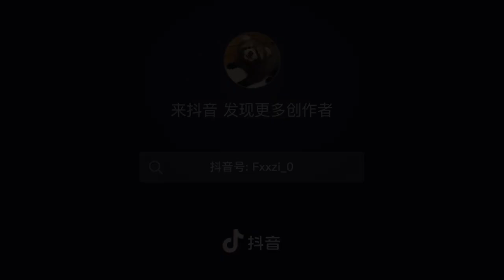When the weather is cool, you can walk the red panda Lulu